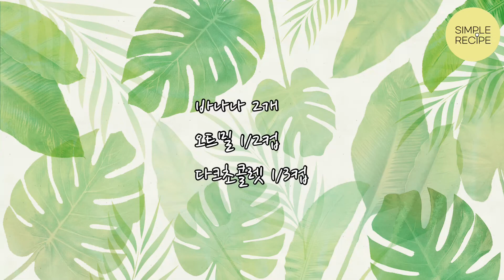딱 3가지만 준비하세요..다이어트에 좋은 바나나 오트밀 초코쿠키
초간단 레시피로 만드는 다이어트 디져트 홈베이킹
천연의 재료로만 단맛과 맛을 내는 건강과 다이어트에 좋은
바나나 오트밀 초코 쿠키 꼭 만들어보세요
자연스러운 단맛과 촉촉하고 쫀쫀한 질감이 아주 매력적인 맛있는 쿠키랍니다~
✅사용한 제품에 대한 정보는 아래 링크를 클릭해서 확인해 주세요